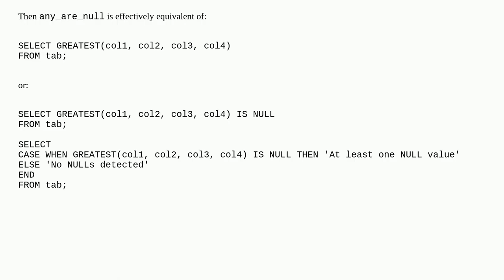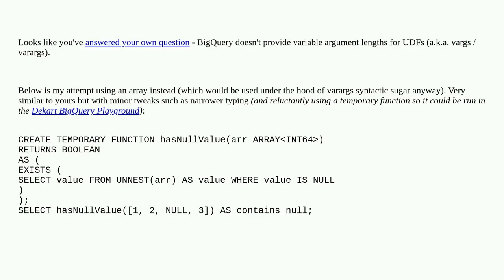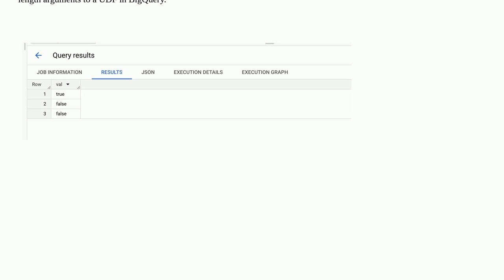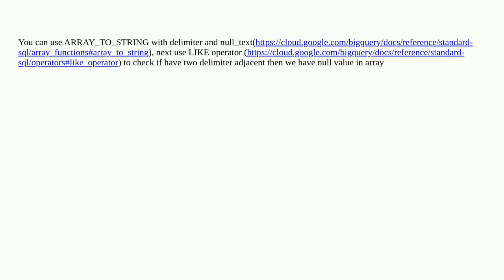Can a BigQuery UDF have a variable number of arguments (varargs)?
A special thanks goes out to the community

  sql google-bigquery